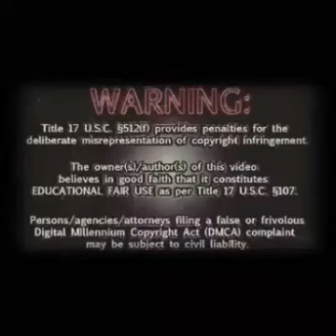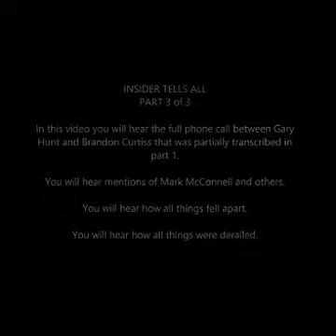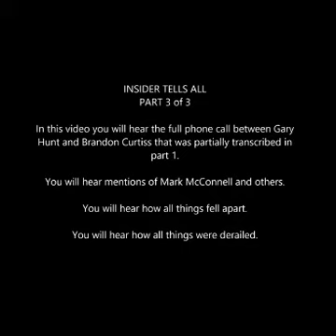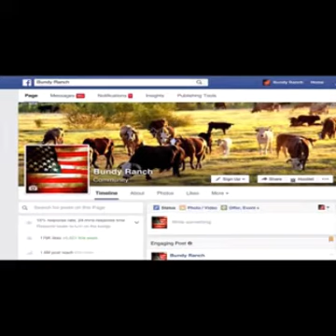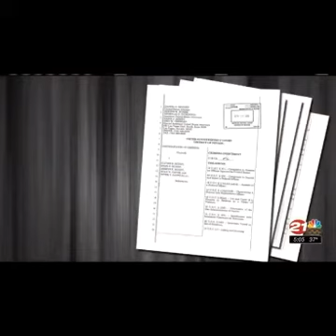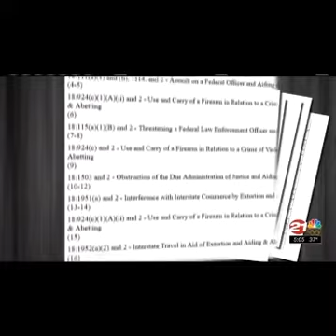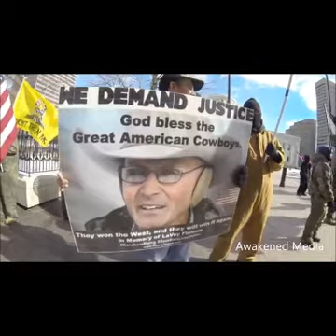Self-Evident Truths Feb 16-19